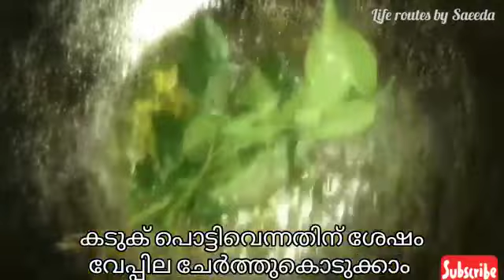കയിപ്പില്ലാതെ നാരങ്ങ അച്ചാർ 😋 | Lemon Pickle | Life routes by saeeda